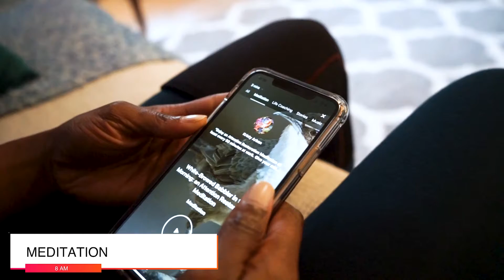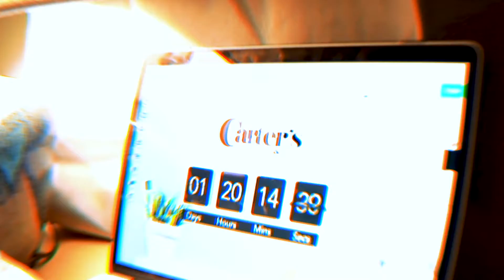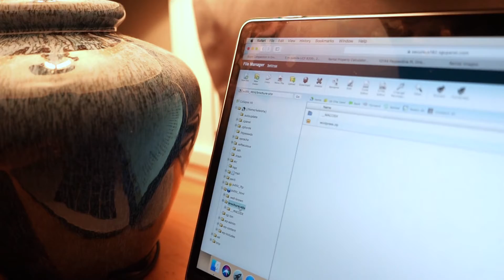Habits of Success - Keleisha Carter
Habits of Success features driven and motivated individuals who are focused on their daily routine, with the vision of being able to live life on their own terms.